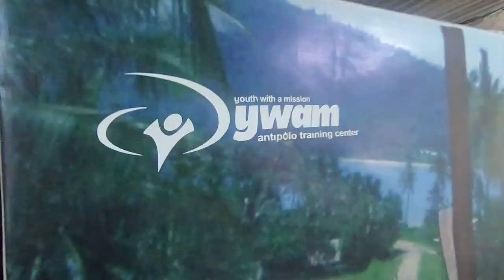MEMORY MADNESS for Week 12 in our Discipleship Training School - Matthew 28:19-20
Memory Madness Week 12 at the Discipleship Training School in the YWAM Antipolo Training Center
Matthew 28:19-20